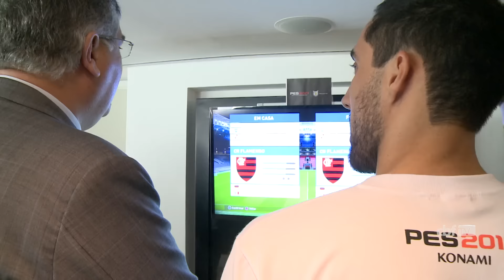CBF e Konami acertam parceria e garantem Brasileirão no PES 2017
Uma segunda-feira (29) para a história dos games. A Confederação Brasileira de Futebol (CBF) e a Konami lançaram o PES 2017 Brasileirão, com a identidade visual oficial do campeonato e todos os times da Série A. Os presidentes da CBF, Marco Polo Del Nero, e da Konami Digital Entertainment, Takayuki Kubo, assinaram a parceria no auditório da entidade, na Barra da Tijuca, Rio de Janeiro.

O PES 2017, que será lançado no dia 13 de setembro no País do Futebol, terá 20 times do Brasileirão – Série. É a única competição nacional completa, considerando a elite do futebol mundial, a estar reproduzida somente em PES 2017. Os fãs podem jogar com seus atletas favoritos, vestidos com os respectivos uniformes oficiais das equipes.